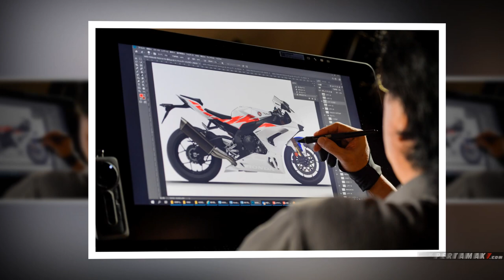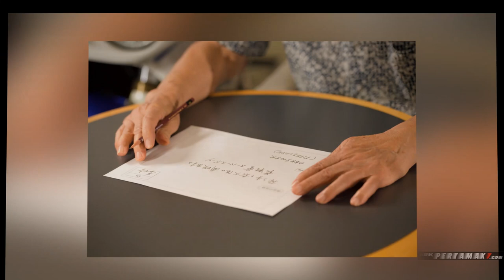Slideshow 2022 Honda CBR1000RR-R Fireblade SP 30th Anniversary Limited Edition Superbike Japan ⚡💥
Musik 🎶
Penjelasan ❄ Slideshow 2022 Honda CBR1000RR-R Fireblade SP 30th Anniversary Limited Edition Superbike Japan ⚡💥
22YM is an important anniversary for Honda, and its Fireblade, as it marks 30 years of what has proved, over time, a truly seminal sports machine. A variety of detail updates improve both corner-exit acceleration, HSTC management and throttle feel and, to mark three decades of sheer, undiluted performance, the CBR1000RR-R Fireblade SP 30th Anniversary will be available for Europe in a limited edition, instantly-recognisable and evocative paint option.

To celebrate the original, ground-breaking Fireblade of 1992, a Limited Edition ‘Tricolour’ paint scheme will be available for 22YM, designed by Mr. Hiroaki Tsukui, who was also responsible for the original 1992 colour design. Instantly recognisable, all the details are present and correct, with the ultra-modern feel of the 20YM stripe layout merged with ‘brushstroke’ style elements that pay clear homage to the seminal original. The blue rear seat continues the theme.

Other further details set it apart. On start-up, there’s a ‘Ring of Fire’ screen animation as the display loads. The unique serial number for each bike is laser-engraved on the top yoke and 30th Anniversary logos – on the fuel tank cover, the Smart Key fob, and laser-engraved on the Akrapovič muffler – place a subtle extra special stamp, marking the CBR1000RR-R Fireblade SP 30th Anniversary’s own place in Honda history.

That is, the limited edition Fireblade SP 30Th Anniversary, which pays diligent homage to the original ’92 Fireblade, the bike that started it all 30 years ago.

And Honda is also marking 30 years of sports bike innovation with new hardware: the limited edition CBR1000RR-R Fireblade SP 30th Anniversary, which proudly wears the Tricolour paint scheme of the 1992 original. It’s no mere computer-generated facsimile, either. The Design Project leader of that first model’s unforgettable paint work, Hiroaki Tsukui, is also responsible for what you see for 2022. In a real behind-the-scenes look at his work, with rare access to a designer’s process, he takes us through the inspiration for the unmistakeable design of the first ‘Blade, and how it translates to the latest, the Fireblade SP 30th Anniversary.

CBR1000RR-R Fireblade SP 30th Anniversary